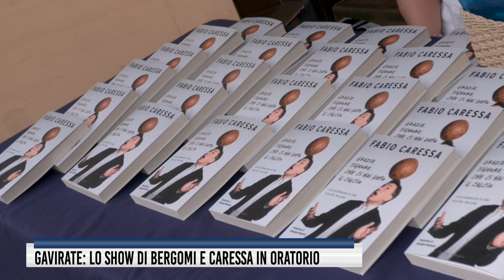Gavirate: lo show di Bergomi e Caressa in oratorio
Serata di calcio e grandi incontri al “Giugno sport” di Gavirate con Beppe Bergomi e Fabio Caressa
Serata “mondiale” a Gavirate, con la coppia Bergomi-Caressa all’oratorio “San Luigi Gonzaga” per l’appuntamento più atteso del “Giugno sport”, la manifestazione che da 35 anni richiama in riva al lago appassionati di volley, basket e naturalmente calcio. Tutto esaurito per ascoltare gli aneddoti legati al trionfo azzurro del 2006 e non solo. In mezzo a tanti giovani si è anche parlato di valori come stare insieme all’insegna dello sport, rispetto delle regole, importanza di una vita sana ed equilibrata.